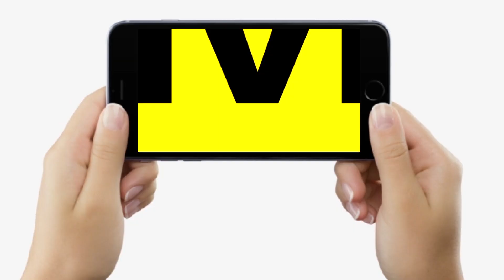Mokama और Gopalganj में BJP की हार तय है, JAP के Raju Danveer बोले- जनता झूठ पकड़ चुकी है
Mokama और Gopalganj में BJP की हार तय है, JAP के Raju Danveer बोले- जनता झूठ पकड़ चुकी है | Bihar News | LiveCities